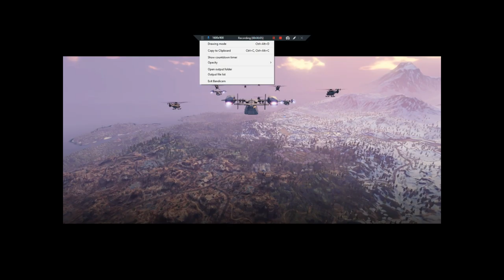cod mobile gameplay with gaming stream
by
admin